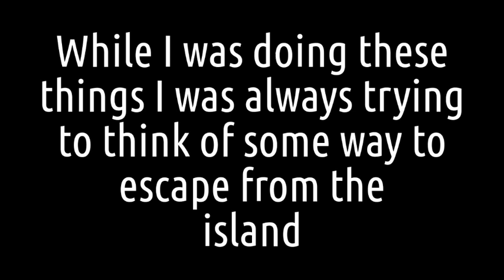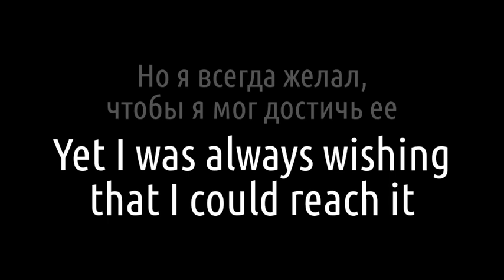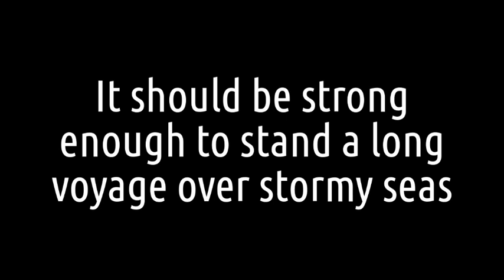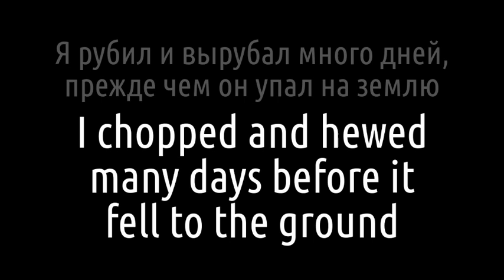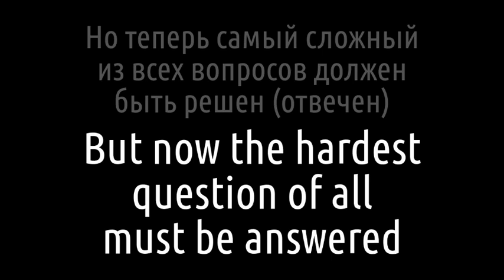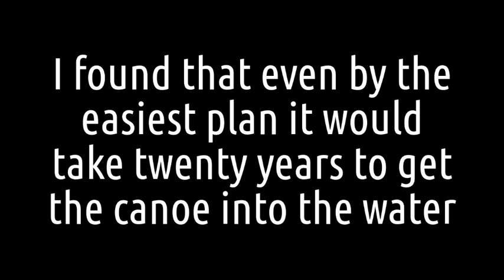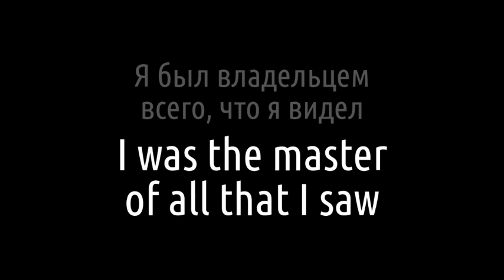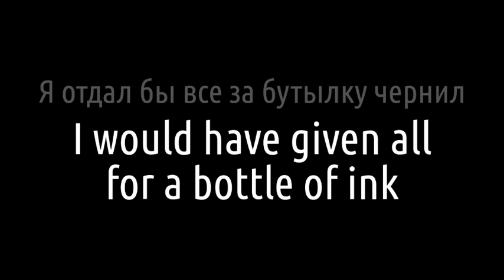Изучать английский язык между делом? Легко!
I BUILD A BIG CANOE (я мастерю большое каноэ). ЯЗЫКОМ НУЖНО ПОЛЬЗОВАТЬСЯ. Поначалу на вас хлынет поток неизвестных слов и форм английской речи. Не нужно этого бояться: просто слушайте, читайте, подражайте. По мере продвижения все вещи будут становиться на свои места. Язык по своей природе – средство, а не цель, поэтому он лучше всего усваивается не тогда, когда его специально учат, а когда им естественно пользуются – либо в живом общении, либо погрузившись в занимательное чтение или прослушивание. Тогда английский язык осваивается сам собой, подспудно. Наша память тесно связана с тем, что мы чувствуем в какой-либо конкретный момент, зависит от нашего внутреннего состояния, а не от того, например, сколько раз мы повторим какую-нибудь фразу на английском или сколько выполним упражнений.

Не забывайте ставить оценки (НРАВИТСЯ или НЕ НРАВИТСЯ) это очень важно для нас. Поделитесь с друзьями этим видео, если заинтересованы в развитии тренажера. Замечаниями, идеями и любыми другими мыслями делитесь в комментариях. Нам будет приятно узнать, что у вас всё получается и, если что, обращайтесь, не сомневайтесь, мы всегда рады обратной связи!

16:46 -- начало фрагмента аудиокниги на английском (без перевода)

Английский – это просто 👍